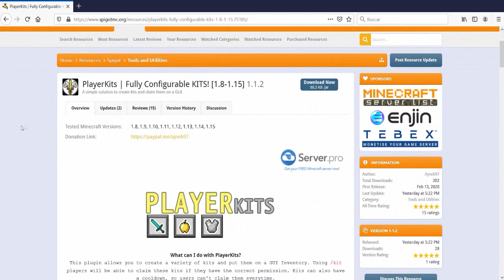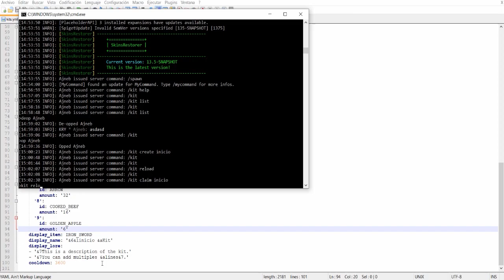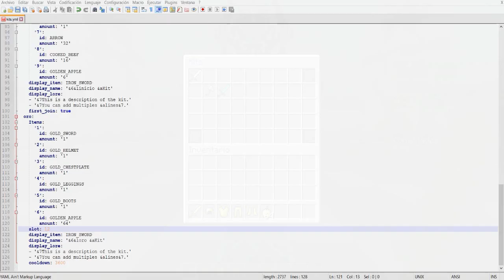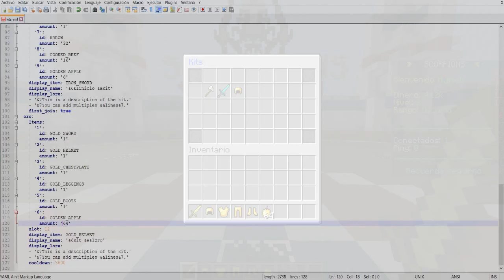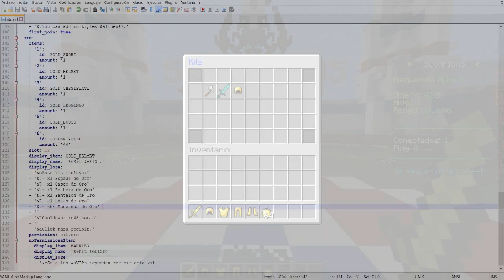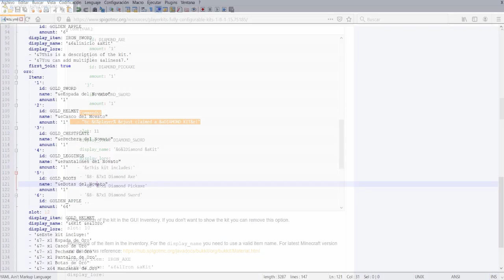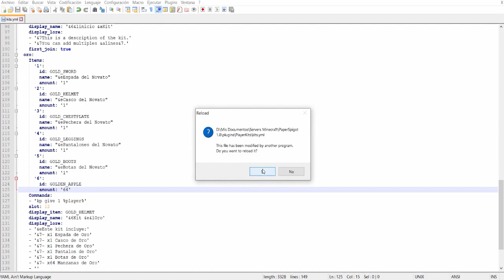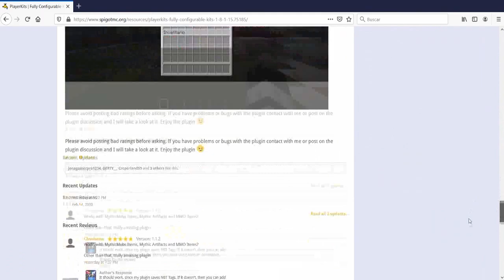PLUGIN de Minecraft Creado por Mi! - PLAYERKITS (Kits Personalizados en Inventario!)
Desde hace mucho he estado buscando un plugin de kits que estuviera actualizado, que muestre los kits en un inventario y que tengan cooldown, pero ninguno me convencia. Asi que decidi hacer mi propio plugin de kit con estas caracteristicas y que permita crear un kit de la forma mas sencilla posible usando tan solo 1 comando.

Los kits son bastante configurables, puedes personalizarlos a tu gusto en el archivo de configuracion kits.yml, en este video les enseñare la mayoria de las cosas que trae el plugin, pero pueden revisarlas todas en la pag oficial de spigot. Espero que les guste :)

MIEMBROS DEL CANAL:
* TheWalkerJosh
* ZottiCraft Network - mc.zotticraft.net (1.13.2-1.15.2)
* Karlelpro
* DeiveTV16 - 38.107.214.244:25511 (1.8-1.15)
* OlimpoCraft Network - olimpocraft.es (1.8-1.15)
* El aymac - play.mineduck.eu (1.8-1.15)
* CubitoLand Network - Cubitocraft.mcnetwork.me (1.8)
* Hixyz
* TheDinoCraftYT